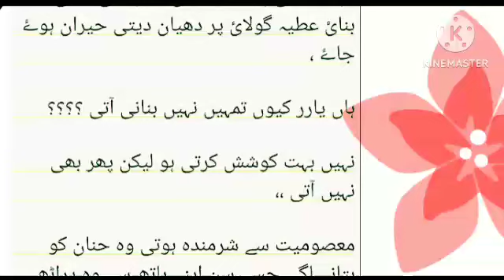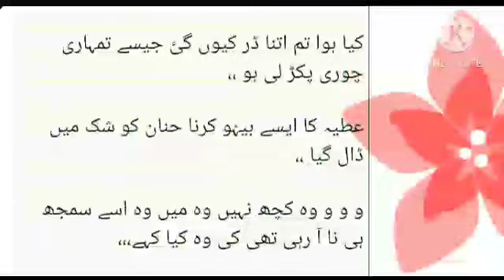Hanan Malik In Romantic Mood|Malisha Rana New Most Romantic Novel Episode 10|Possessive Lover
aj ki hamari video main apko dekhny ko milyga ki kesay hana malik a chuky hai romantic mood main lakin inka kia irada hai yhi dekhna hai hamey or atiya kia hanan ky sath khush hai

Voice,,,,,,(Malisha Rana)

Writer,,,,,,,(Malisha Rana)

Storyline,,

دس سال کا تھا جب مام اور ڈيڈ دونوں چھوڑ کر چلے گۓ مام کوما میں ہوسپٹل میں رہتی ہے اور میں اس بڑے سے گھر میں اکیلے رہتا تھا گھر آنے سے بھی مجھے ڈر لگتا تھا کیونکی یہاں تنہائ کاٹ کھانے کو دوڑتی تھی لیکن بٹ اب تو تم آ چکی ہو اب تو میرا ہر دن ہر رات اور ہر لمحہ بےحد خو‎شگوار ہوا کرے گا،،،